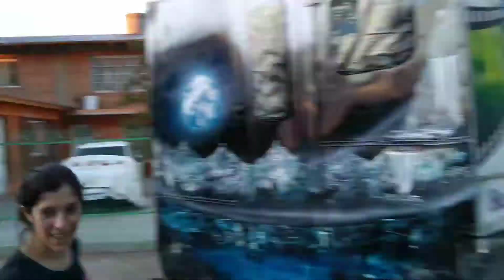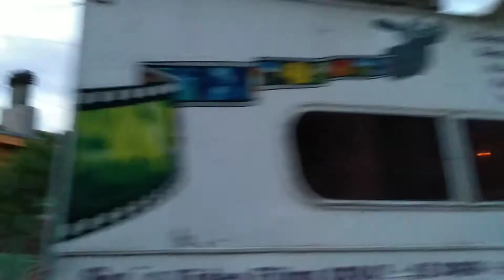Aerografia paisaje sobre Camioneta !!!